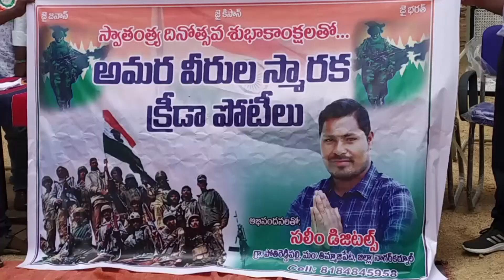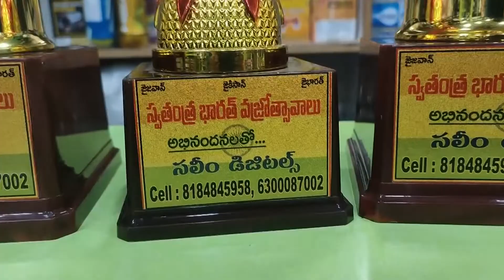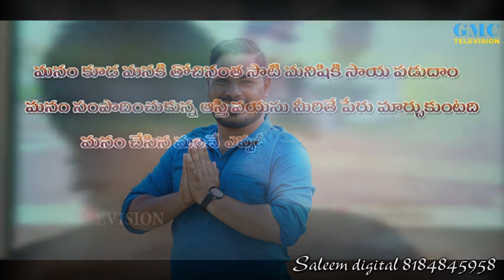Saleem anna song Pothireddy pally